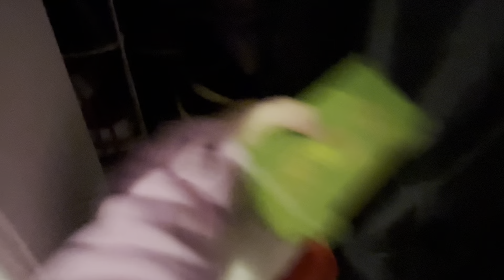Try and find me! Hide and seek with Holly!